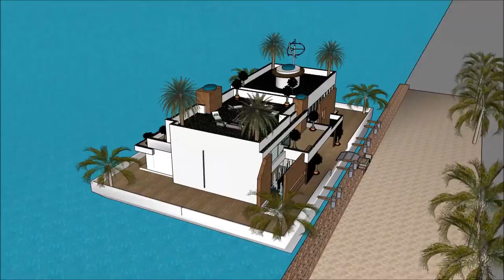Houseboat Bahrain Amwaj Lagoon – Deluxe houseboats hire plans and designs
The Houseboat Bahrain Amwaj Lagoon – Deluxe houseboats hire plans and designs is made as a rent to user concept, where people can rent the Lake Powell Houseboat Barge. The Houseboat Bahrain Amwaj Lagoon – Deluxe houseboats hire plans and designs includes an Extravagant Barge Design ready for the extravagant user to rent the barge Bahrain Houseboat.

The Houseboat Bahrain Amwaj Lagoon – Deluxe houseboats hire plans and designs has three level plans with basement underneath it, which consist all the facilities needed for the renter. The Houseboat Barge has a unique modern contemporary design with unique architectural features. It has its own lounge area with gorgeous view of the bay.